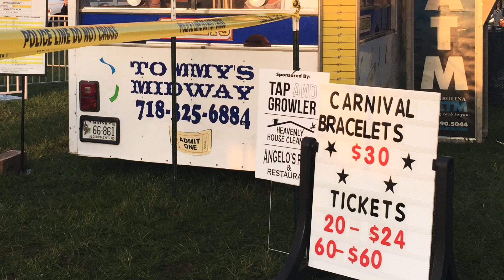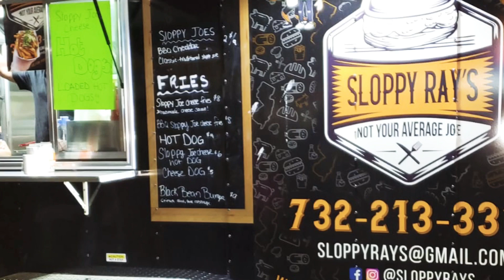USA | America ExhIbition vblog in tamil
Hi friends
In this video lets watch the carnival & colorful firework held in USA.